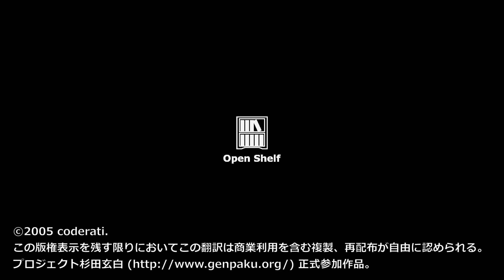【朗読/短編小説】アラビー（「ダブリン市民」より、ジェイムズ・ジョイス）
20世紀アイルランドを代表する作家ジェイムズ・ジョイスの短編小説集「ダブリン市民」の一編「アラビー」の朗読です。

## あらすじ
近所に住む友達の姉に淡い恋心を抱く「僕」は、彼女との話にでてきた市場「アラビー」に行こうと決心する。しかし当日、そのための小遣いをくれると約束してたおじさんはなかなか帰って来ずに「僕」の出発は遅れる。

## 書籍版はこちら
（翻訳者が異なります）

原題 | Dubliners
著者 | ジェイムズ・ジョイス
訳者 | coderati
ライセンス | プロジェクト杉田玄白ライセンス

このコンテンツでは合成音声による朗読を行っています。